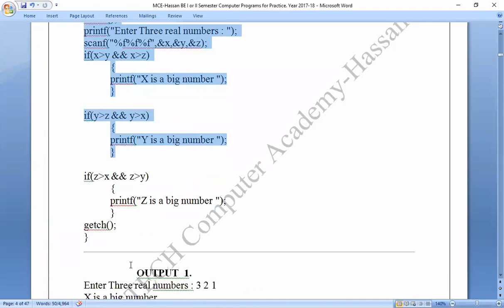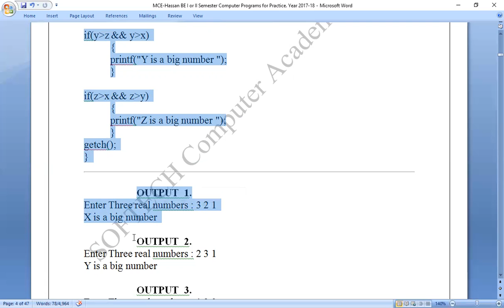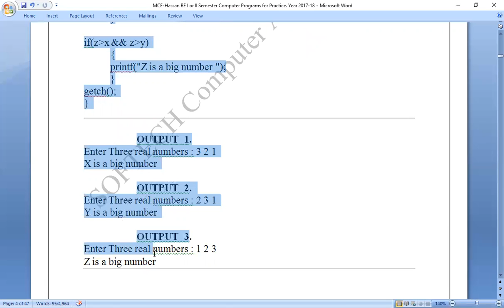MCE Practice C Program no 4 : Biggest of three real numbers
C - Program : To find biggest of three real numbers : by
Coding_by_C-_Program,
Coding_in_C-_Program,

C_Program_to_find_Biggest of three real numbers,